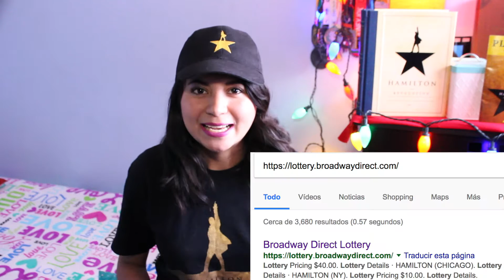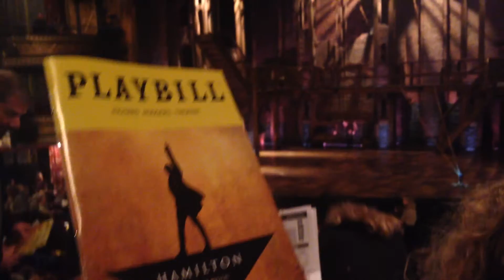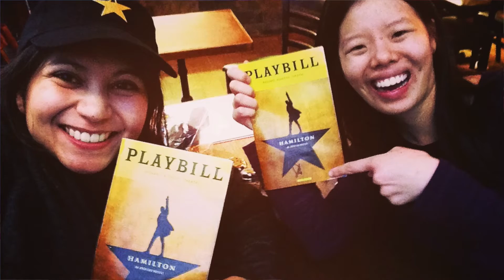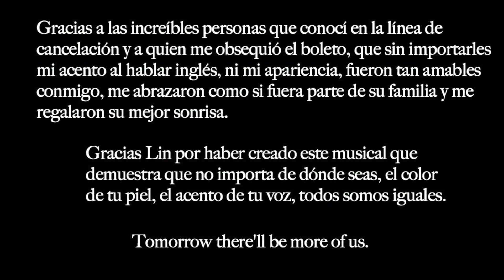¡CÓMO CONSEGUÍ UN BOLETO GRATIS PARA VER HAMILTON!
Pude conseguir un boleto para ver Hamilton en NY y ¡¡lo conseguí GRATIS !!!

🐰💖Sígueme...